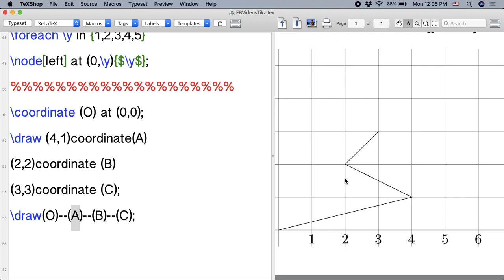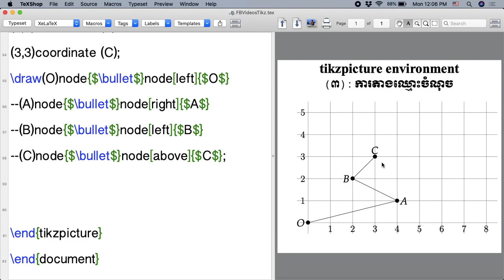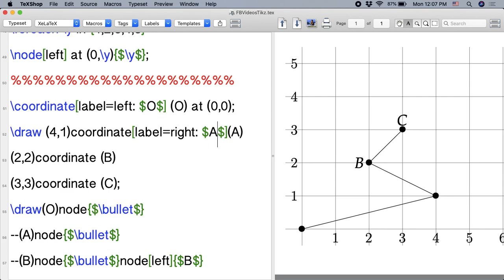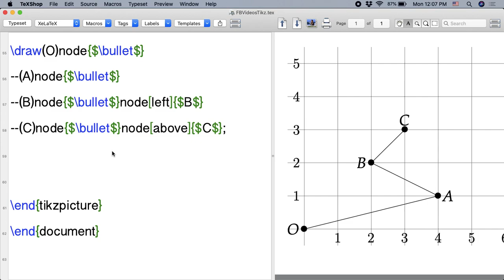tikz03 ការតាងឈ្មោះចំណុចដោយប្រើ TikZ | Vmathnote | ឡាតិច | ឡាតិចភាសាខ្មែរ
វីដេអូនេះ រៀបរាប់អំពី​ការតាងឈ្មោះចំណុច ដោយប្រើ​ command ដែល​ផ្ដល់ដោយ tikz package។
វីដេអូនេះ អាច​រកបាននៅ​ក្នុង៖